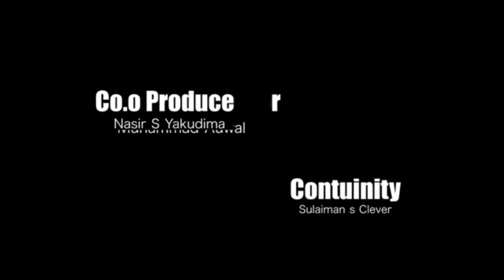IZZAR SO EPISODE 65 ORIGINAL HD